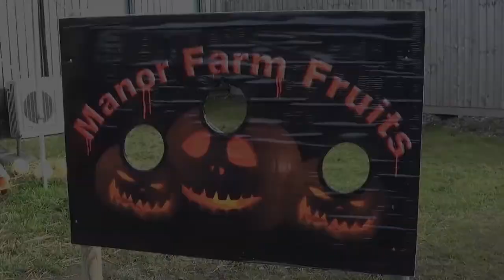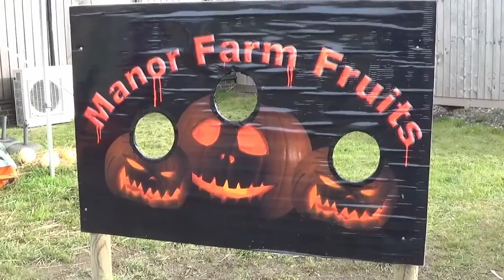Manor Farm Pumpkinfest 2020!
We went to Manor Farm Fruits Pumpkinfest this week for Pumpkin picking and general spoopy fun